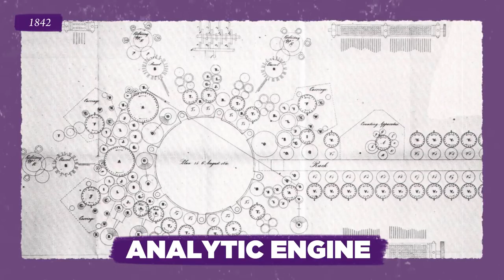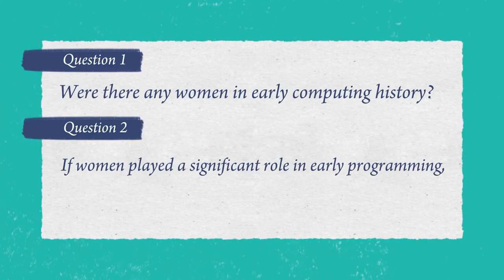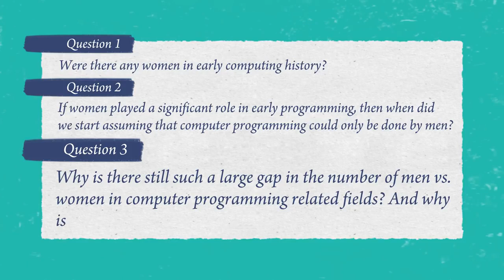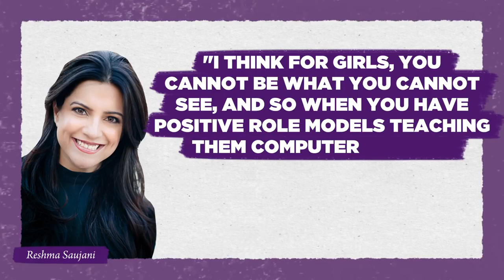Why Are There So Few Women in Computer Science